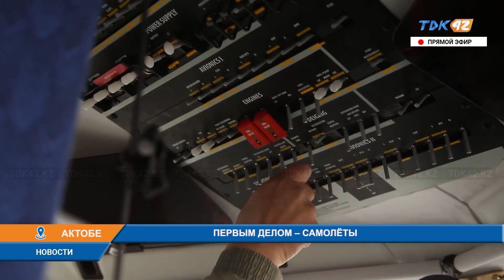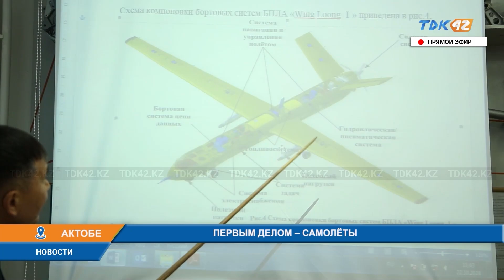ПЕРВЫМ ДЕЛОМ - САМОЛЁТЫ